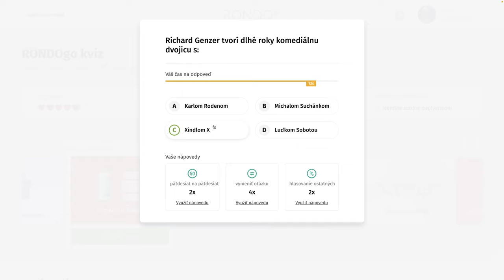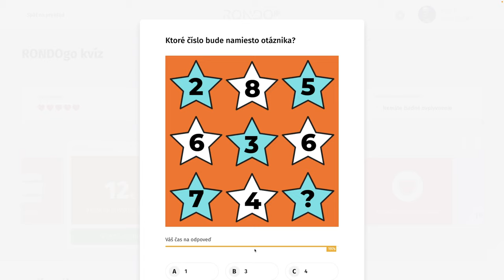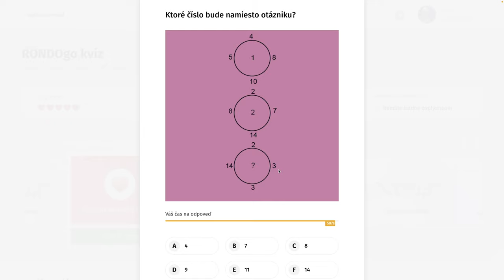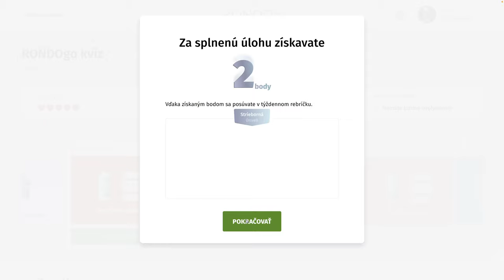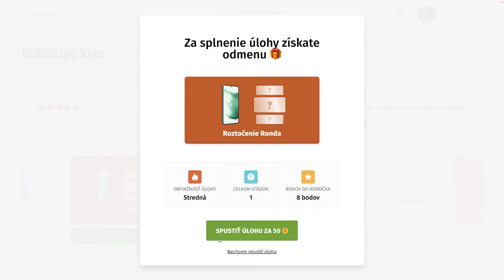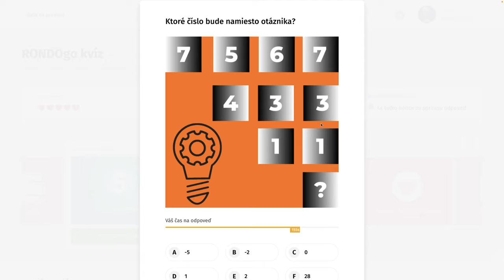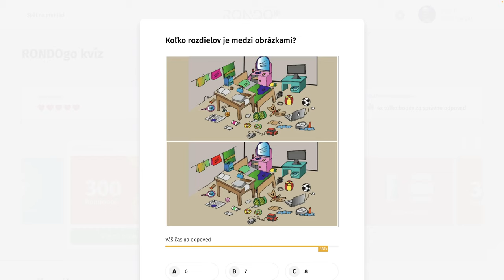RondoGO kvíz - CCLIV